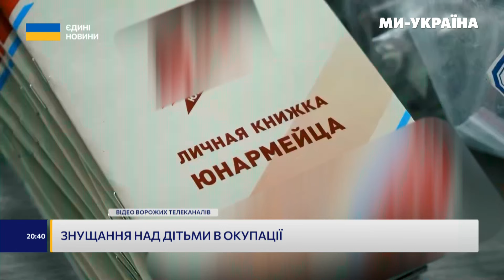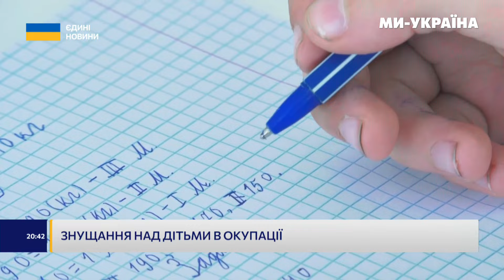💔 Від ЦЬОГО завмирає СЕРЦЕ... Московити ЗНУЩАЮТЬСЯ над дітьми на ТИМЧАСОВО ОКУПОВАХ ТЕРИТОРІЯЇ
Московити намагаються якомогабільше українських дітей на тимчасово окупованих територіях вони змушують марширувати, управлятися із зброєю і робити дрони, які потім полетять на наші міста і села. Але, найголовніше, окупанти намагаються вбити їм в голови власну спотворену дійсність де росія це "мать", а Україна - "ворог". Освітяни, яким вдалось виїхати, розповідають, що керівники тамтешніх шкіл до педагогіки немають жодного стосунку. Ці історії збирала Олена Каптєв.